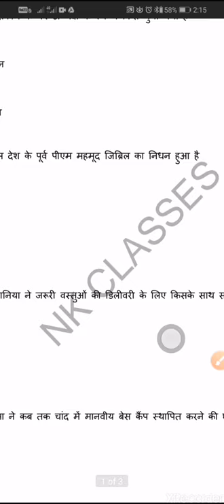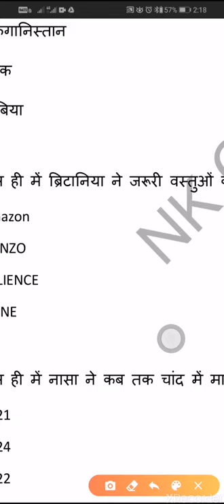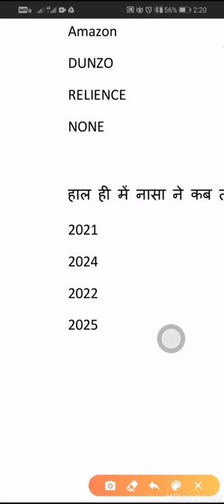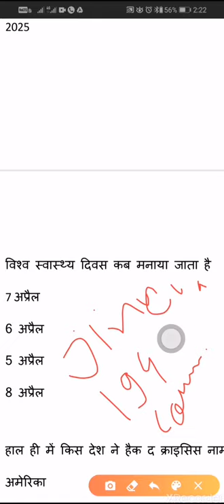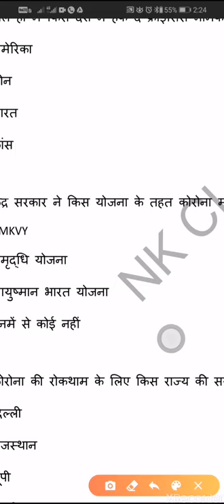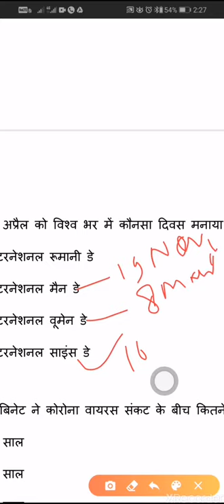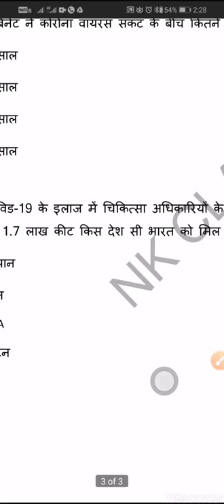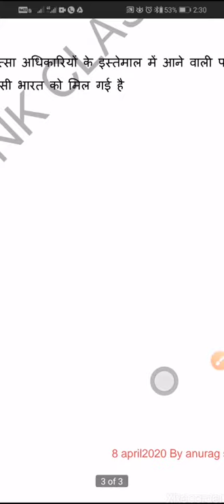Important current affairs of 8 april 2020